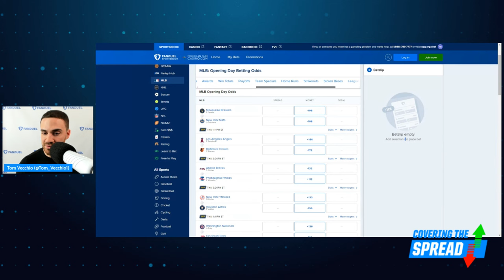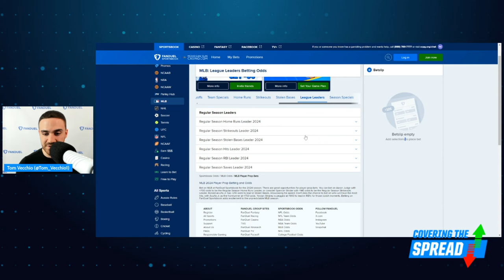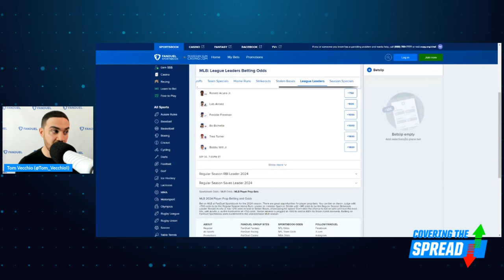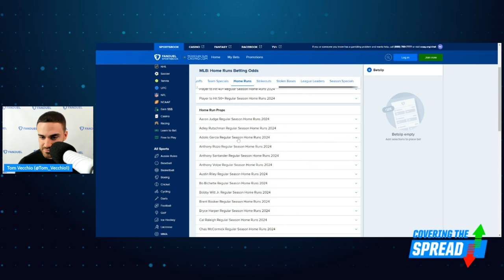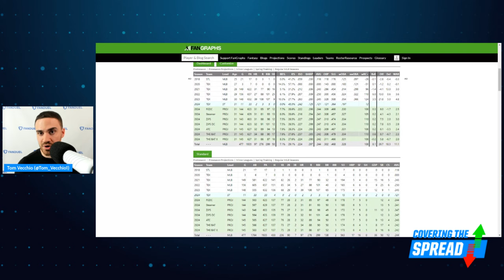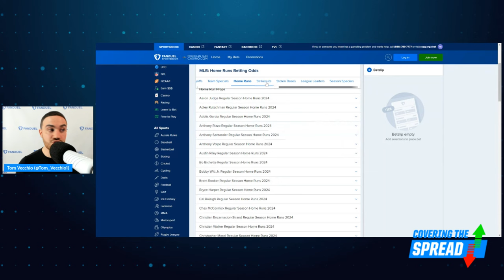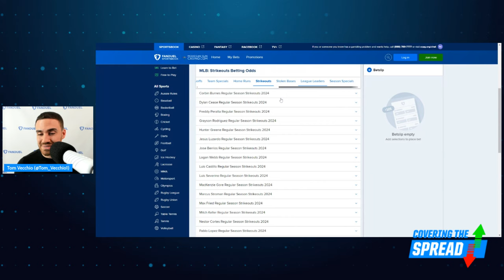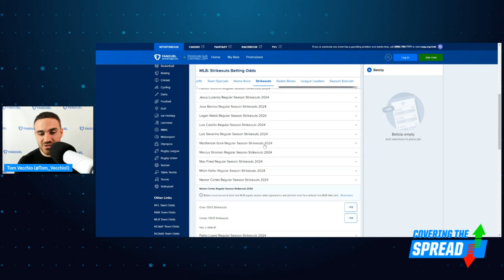MLB Futures Betting for 2024 | Covering the Spread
With Opening Day just around the corner, now's our last chance to lock in futures before games get underway. Which ones stand out as being the best values at FanDuel Sportsbook? FanDuel Research's Tom Vecchio breaks it all down, discussing player season-long props and league leader markets.